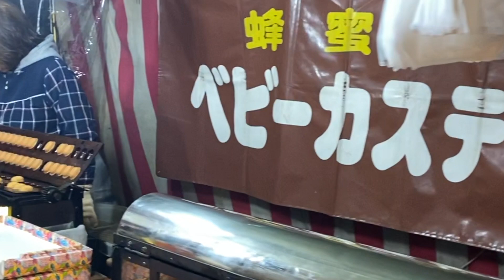Japanese Street Food - YATAI (Food Stalls) /屋台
Yatai is a mobile food stall, selling all kinds of street food.